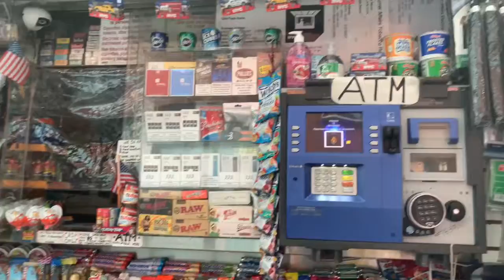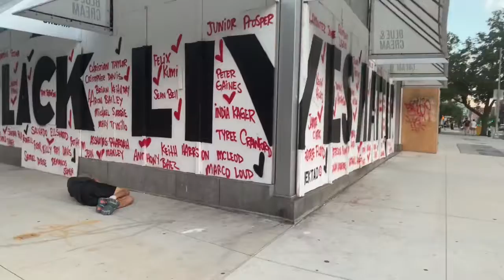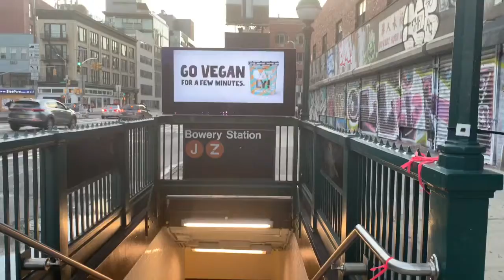Caminando por NYC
¡Activa las notificaciones para que no te pierdas ninguno de mis videos!